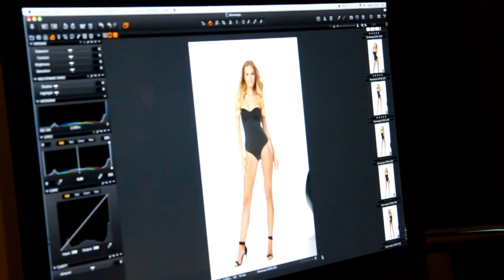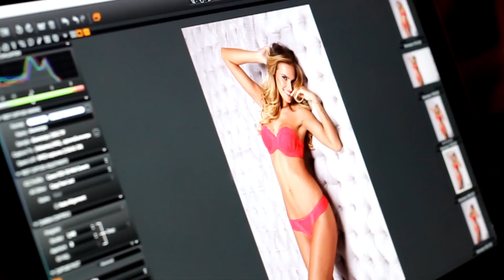Making of Outono/Inverno - 2014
Fique por dentro de tudo que aconteceu nos bastidores catálogo Outono/Inverno 2014, tudo feito com muito carinho para as apaixonadas por lingerie. Confira!